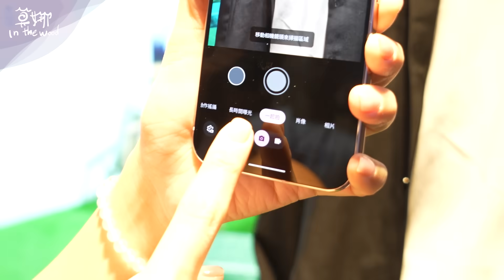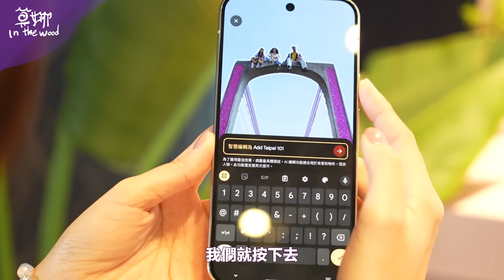Google Pixel 9 實測！摺疊機 Pixel 9 Pro Fold 首度登台！比三星大且更薄？Pixel Watch 3 是完全體了❤️‍🔥AI 功能實測【莫娜 Moana】本集抽獎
0:00 開場
0:30 外觀
01:50 相機
02:04 螢幕
02:18 硬體規格
02:50 AI 實測
05:32 摺疊機
06:15 Pixel Watch 3
07:38 Pixel Buds Pro 2
07:51 結語

Google Pixel 9  全系列上手體驗！
Pixel 9、Pixel 9 Pro、Pixel 9 Pro XL、Pixel 9 Pro Fold
兩種尺寸的 Pixel Watch 3
首款支援 Gemini 的耳機 Pixel Buds Pro 2
全部帶你看

這次迎接 Pixel 9
但 8 是我很喜歡的一代
所以想特別送大家紀念T恤！
是超可愛柴柴 我自己也有拿了一件
只要留言「we are teampixel」
就可以獲得 Google pixel 8 限量紀念 T + Google 貼紙！
8/20會抽出 5 位得獎者

ฅ乾爹乾媽請看這ฅ
若有業務合作需求，歡迎來信~

*此頻道為個人經營，不屬於任何經紀公司*